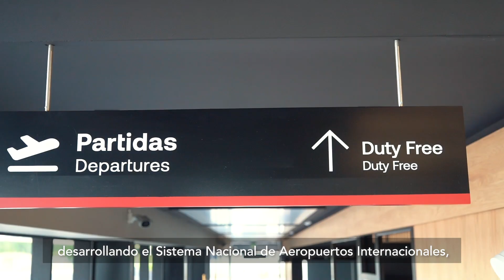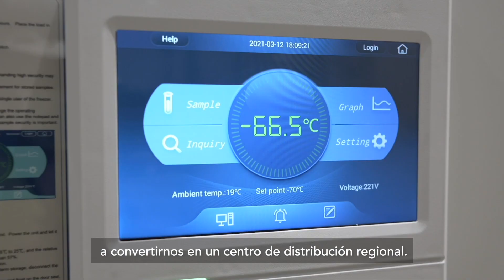CAAP Uruguay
Como parte del grupo Corporación América Airports creemos en el poder de la conexión y la magia de volar. Hace 20 años que nos comprometimos con Uruguay y trabajamos día a día para convertirnos en una puerta de entrada de la que sentirnos orgullosos.

Apostamos a la experiencia, innovación y sustentabilidad, priorizando la seguridad y calidad en todo lo que hacemos, y brindando los mejores servicios, para que cada viaje sea inolvidable. Junto a nuestro gran equipo humano creemos en Uruguay y en el poder de esta industria para para cambiar el futuro.

Uruguay, bienvenido al mundo.
Mundo, bienvenido a Uruguay.